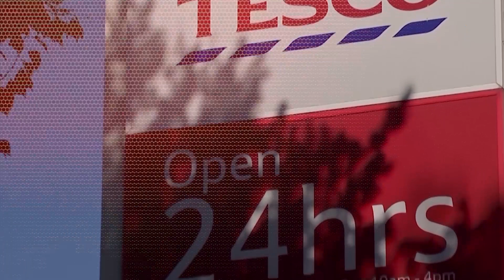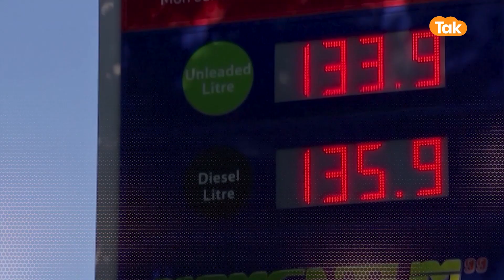Russia-Ukraine War: India-Russia की दोस्ती का कुछ नहीं बिगड़ा तो तेल पर ज्ञान देने आ गया Ukraine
यूक्रेन के विदेश मंत्री दिमित्री कुलेबा ने रूस से तेल के कारोबार को लेकर भारत पर तीखा तंज कसा। दमित्रि कुलेबा ने कहा कि भारत रूस से सस्ता तेल इसलिए खरीद पा रहा हैं क्योंकि यूक्रेन भुगत रहा है। उन्होंने भारत के रूस से तेल खरीदने को नैतिक रूप से अनुचित बताया है।